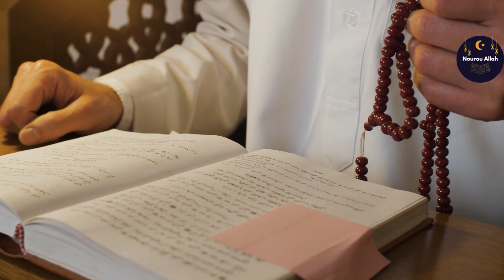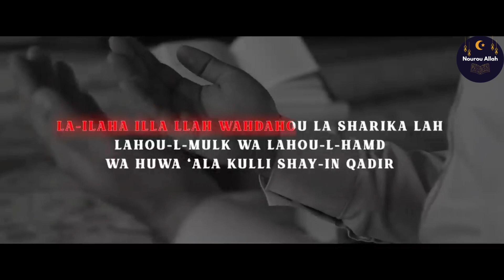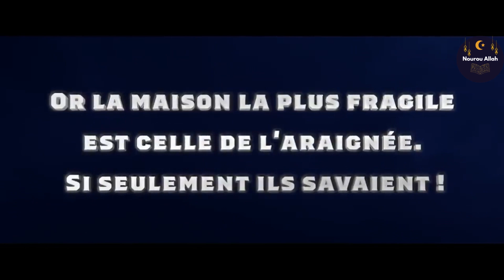1 DHIKR AVANT FAJR QUI TE CHANGE LA VIE